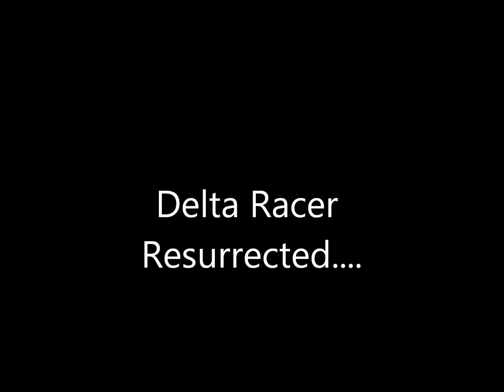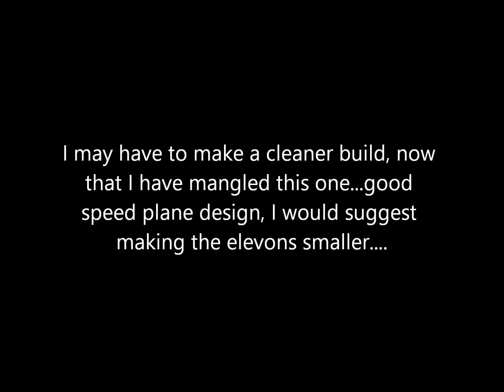Delta Racer Resurrected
Couldn't stop with a crash.  I had to repair it and give it another shot.  It was pointed out to me, that pusher styles must have speed if they do not have large floaty wings.  I got it.  I may attempt a clean rebuild and go for low weight and higher speeds.  Thanks again WSAMOSET for designing this.